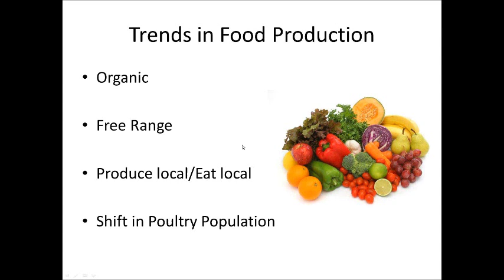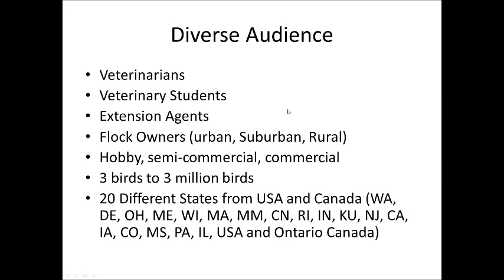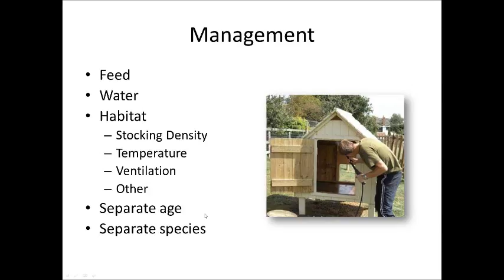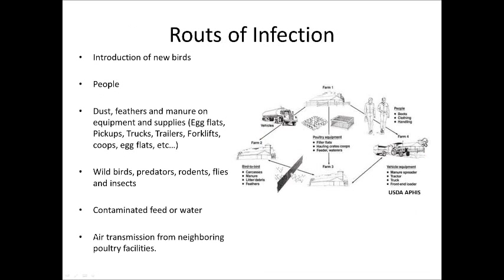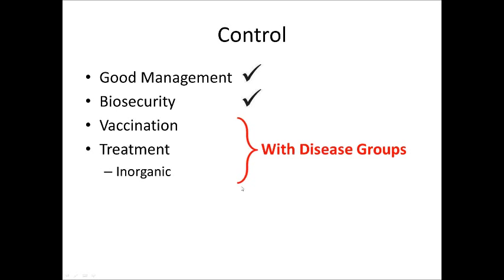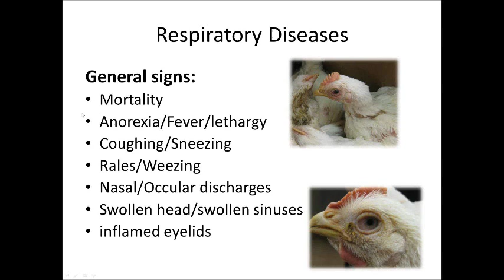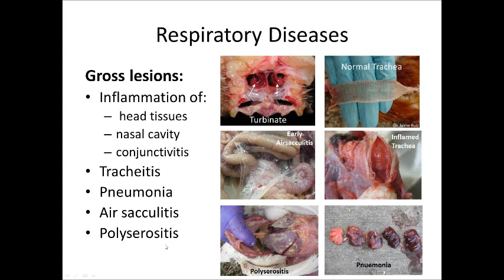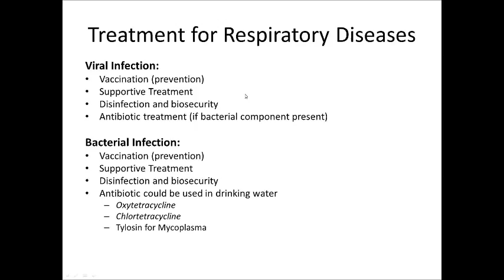Basics of Poultry Health and Management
Veterinary Extension within The Ohio State University's Department of Veterinary Preventative Medicine and the Ohio Ecological Food and Farm Association have joined together to provide education and resources to veterinarians, Extension educators, and other professionals who work with certified organic livestock herds and flocks. Presented by Dr. Mohamed El-Gazzar, Poultry Extension Veterinarian with OSU’s Department of Veterinary Preventative Medicine, this webinar covers the basic concepts of poultry disease diagnosis and control in organic production systems. This project is made possible with funding from the North Central Region Sustainable Agriculture Research and Education's (NCR-SARE) Professional Development Program. For more information about the series, go

Note: The end of this recording was cut off. The full PowerPoint presentation, without audio, is available